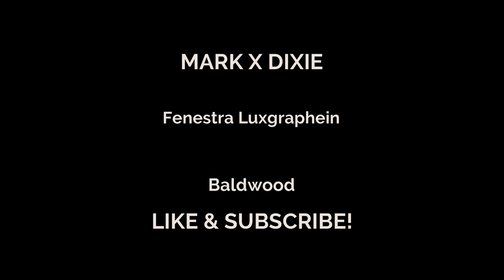MARK x DIXIE Wedding Slideshow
Wedding @ Tuguegarao City, Cagayan Valley, Philippines
Make your own slideshow from photos and add your favorite  music thanks to FILMORA9

MY kit:
LAPTOP:Dell Inspiron 5458-Intel Corei3
Intel Core i3 5005u @ 2.00GHz, Intel HD graphics,
Windows 10 Software, 64-bit Operating System, x64-based processor,
DVD-RW Drive, 500GB Hard Drive, 8GB DDR3 Memory, 14-inch LED Display

APPS:
-ADOBE PHOTOSHOP CC
-SMART ALBUMS V2.1.3
-PROSHOW PRODUCER V5.0.3206
-FILMORA9

 and like my videos if you enjoyed them. Thanks!